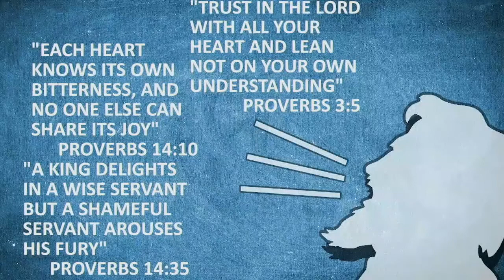The Power of Words